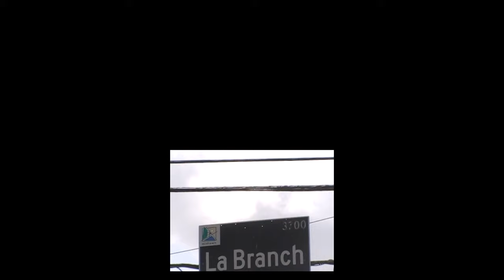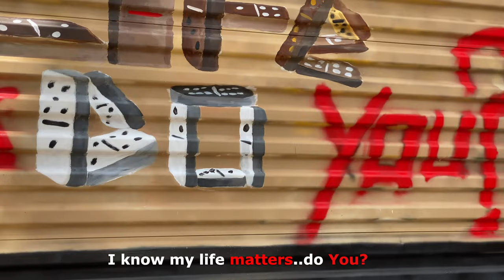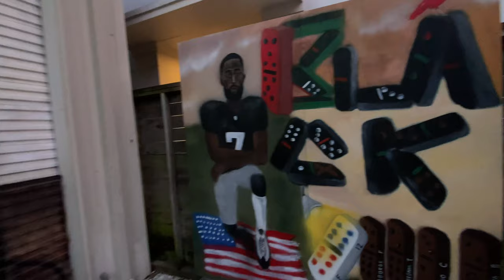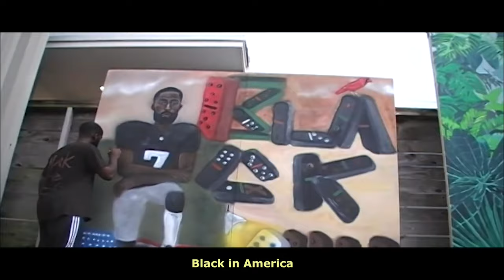Peach Cobbler: Episode 1 - Jonah Elijah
Peach World presents:

Peach Cobbler: An Inside look at emerging Houston creatives and entrepreneurs.
 Episode 1: Jonah Elijah

Shot and edited by @dunnaveli

In this episode, take an exclusive, behind the scenes look at the creation and explanation of three beautiful murals done in Houston, Texas done by artist Jonah Jackson.

Jonah Elijah is a Houston, Texas native who received his BA in studio art from the University of Texas at San Antonio.

He discovered art during a painting course titled “painting for non-art majors”.

His paintings and installations critique American history and its’ exclusion of Black people. With narratives, identity, portraiture and language, he responds to the Black experience within his community. Through assemblage, he’s expanded the boundaries of painting creating sculptural work and bringing complexities to these objects.

Peach World is a Houston based creative studio and collective.